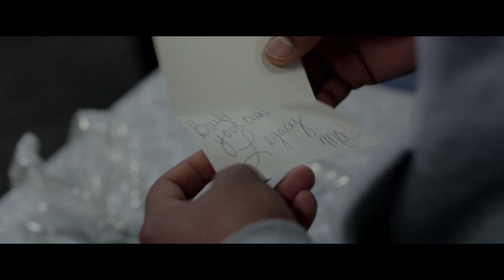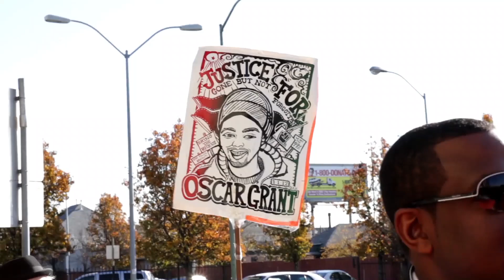Written & Directed By RYAN COOGLER | FOCAL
This video was created on the stolen lands of the Wurundjeri people of the Kulin Nation. Sovereignty was never ceded. Fuck the colony.

Wow it's been a while, happy 2019!

Ryan Coogler is one of my favourite up and coming writer/directors. I try to dig into the shared essence and potency of Fruitvale Station, Creed, and Black Panther.